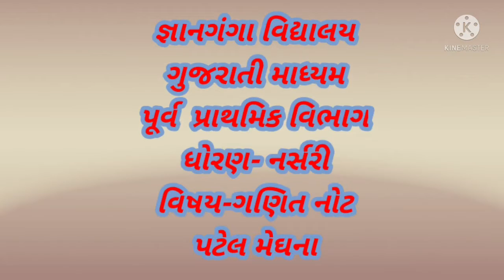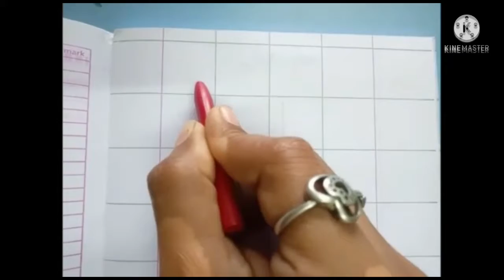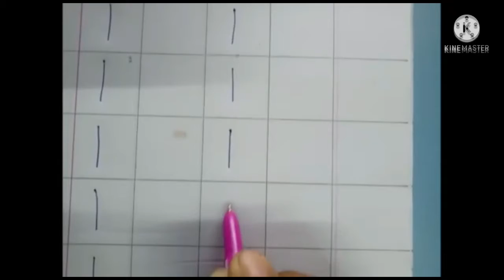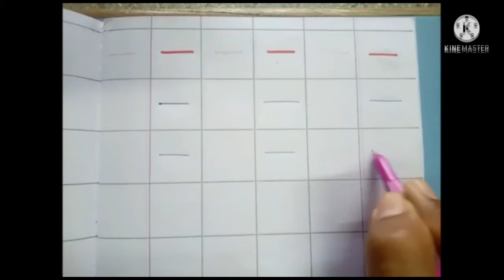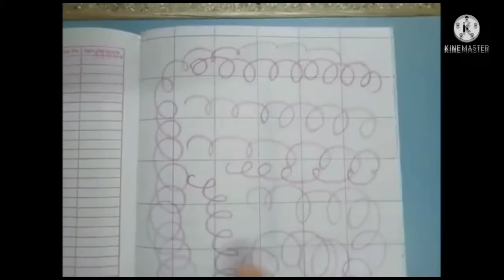ધો-નર્સરી (ગુ.મા.) ભાગ - ૧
" I" ઊભી લીટી અને " " આડી લીટી કરો. (૦૯:૦૪)